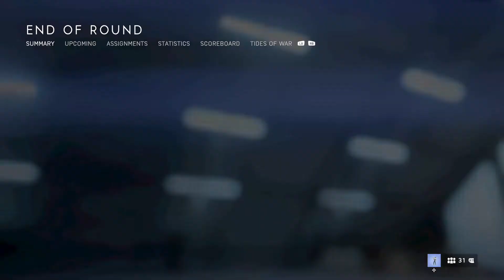Xbox One X: Battlefield V Firestorm Uncut #64 [1080p]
Battlefield V Firestorm Uncut #64. Watch in 1080p! Like our videos?

Game: Battlefield V
Format: Xbox One X
Mode: Multiplayer - Firestorm Solo
Captured and displayed at: 1080p/ 4K